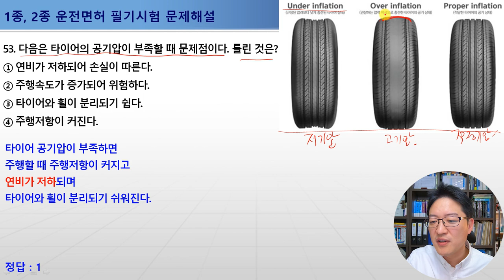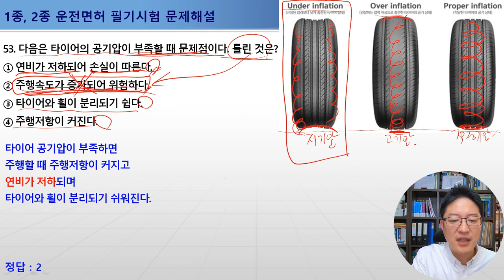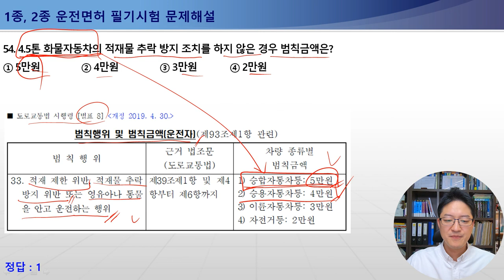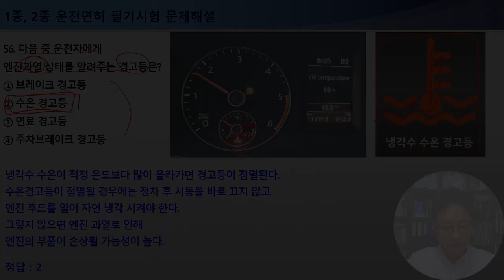53-56번 타이어의 공기압이 부족할 때 문제점, 적재물 추락방지조치 범칙금, 자동차의 연비, 엔진과열 경고등[운전면허필기시험문제해설]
[운전면허필기시험문제해설] 53-56번 / 타이어의 공기압이 부족할 때 문제점, 적재물 추락방지조치 범칙금, 자동차의 연비, 엔진과열 경고등